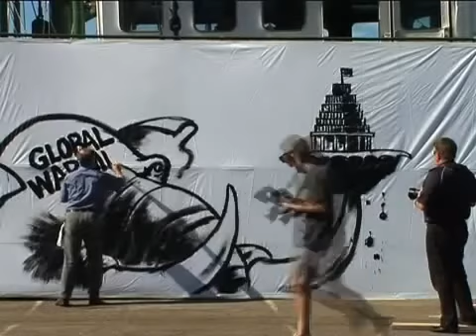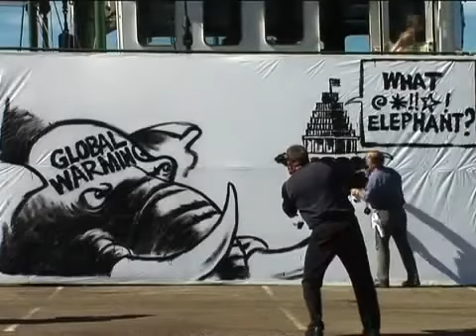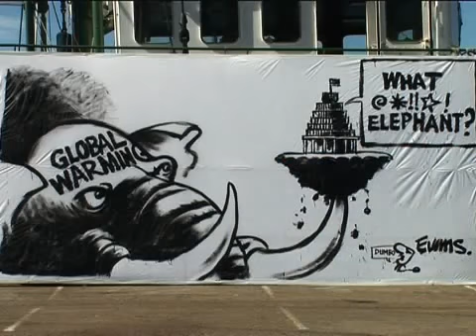Malcom Evans paints giant cartoon for Greenpeace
Renowned political cartoonist Malcolm Evans paints a live billboard drawing in central Wellington alongside the Rainbow  Warrior, as part of calls for stronger climate policies from New Zealand's political leaders.